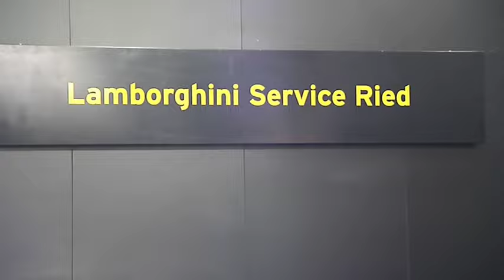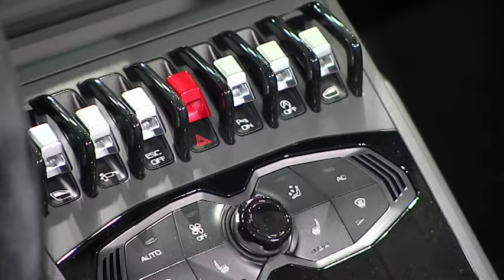Automesse Ried 2017